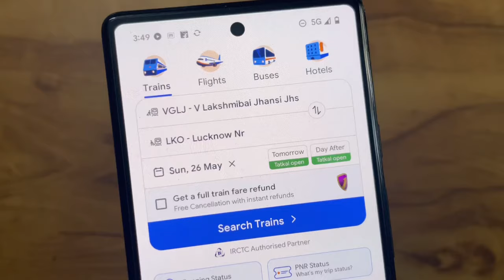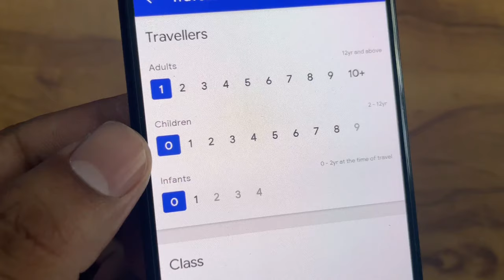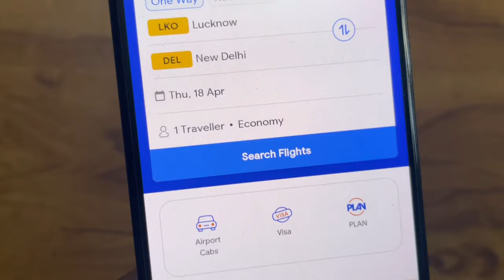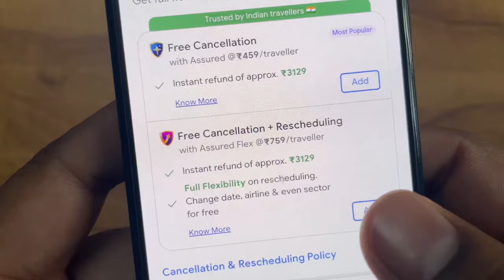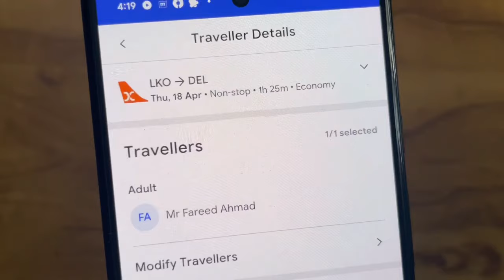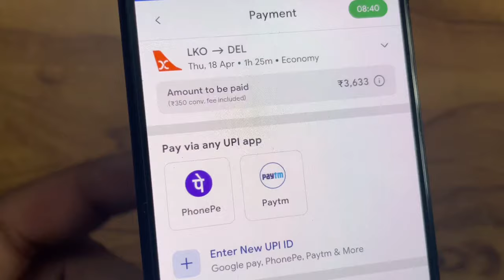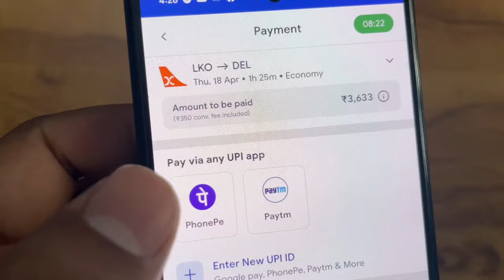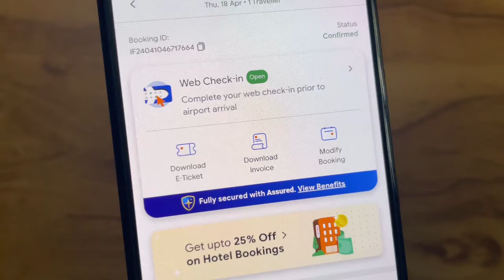Flight ✈️ ticket kaise book kare | How to book flight ticket,ixigo se flight ticket kaise book kare.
How to book flight ticket online,ixigo se flight ticket kaise book kare,ixigo se flight booking kaise kare,ixigo se flight ka ticket kaise book kare,